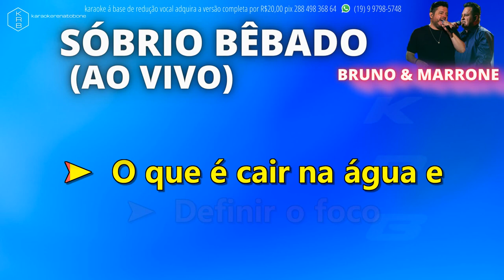SÓBRIO BÊBADO (AO VIVO) - BRUNO & MARRONE - PLAYBACK DEMONSTRAÇÃO